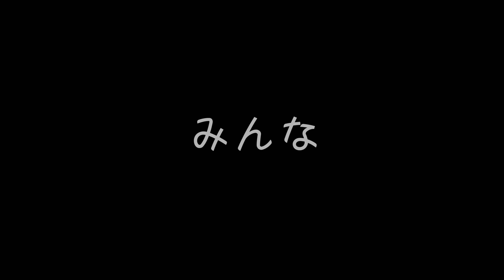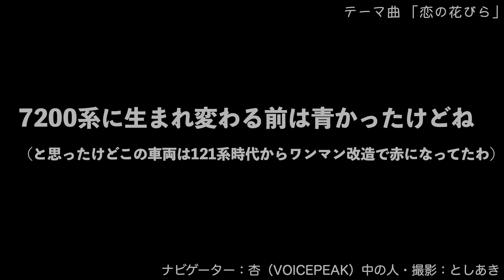高松駅を発車する 7200系＋7000系 普通列車観音寺行き 22-09【杏せんぱい♪】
高松駅を発車する普通列車を撮影しました♪
(サムネの方向幕は、テスト的に6000系っぽく作ってみました）

ナビゲーター：杏（VOICEPEAK）中の人・撮影：としあき
2022年9月撮影
（トレインch・YouTubeメンバーシップ）

あんずパイ@トレインチャンネル

女子鉄Vtuberが紹介する発着や通過などのゆる鉄な動画と
メンズな中の人がおしゃべりする鉄道ラジオのチャンネル

中の人（としあき）のVlogチャンネル
ドライブ動画なども♪

内緒の裏垢…
（中途半端になって公開する場所がない動画とか上げてます）

・スパム、自己宣伝、意味不明な内容、その他不適切な可能性があるコメントはユーチューブが厳しめに自動判別して削除をする運用になっています。
・コメント欄の秩序を乱すような一方的なコメントは、他の方にご迷惑をおかけするので禁止とさせていただきます。
・大多数のコメントはもちろん大歓迎ですが、問題のあるコメントをされる方にはコメントの削除や書き込み禁止対応を致しますのでよろしくお願いいたします。
（強行的に書かれた場合、YouTubeにスパムユーザーと認定されるおそれがあるなど、YouTubeアカウント上の不利益が被る可能性がありますのでご注意下さい）